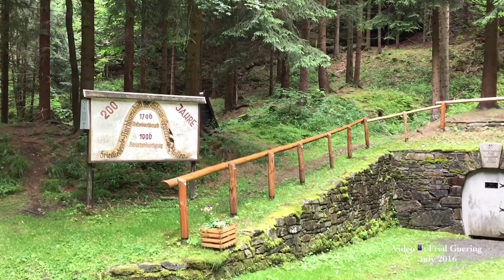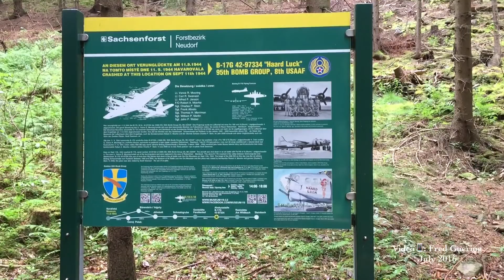Pressnitz Valley Railway / Germany, July 2016 / Part: 4/7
Pressnitz Valley Railway / Steinbach-Jöhstadt /
Saxony / Germany, July 2016 / Part: 4/7

Schmalspurbahn, Preßnitztalbahn Steinbach-Jöhstadt /
Sachsen / Deutschland, Juli 2016 / Teil: 4/7